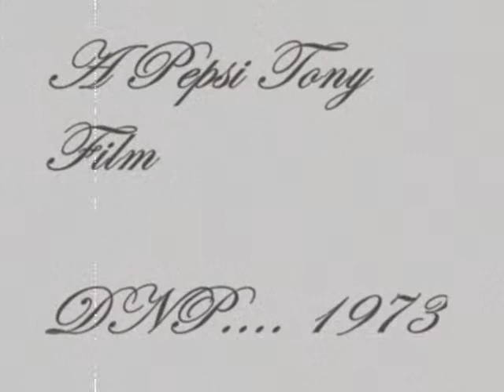Pepsi Tony/1973 intro